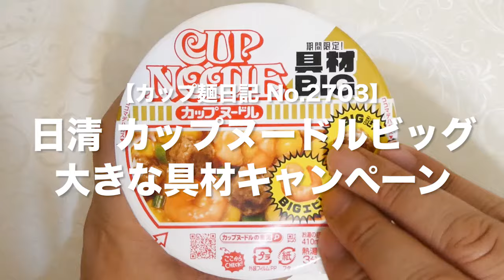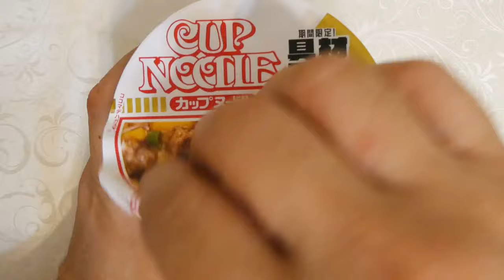日清 カップヌードルビッグ 大きな具材キャンペーン 食べてみた (カップ麺日記 No.2703)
ペッパーをきかせてしょうゆのコクと香りを引き立たせたカップヌードルのオリジナルスープです。スープと相性の良いつるみのあるしなやかな麺&具材はBIG謎肉(味付豚ミンチ)、たまご、BIGエビ、ミンチポーク(味付豚肉)、ネギ。〔税抜き271円〕